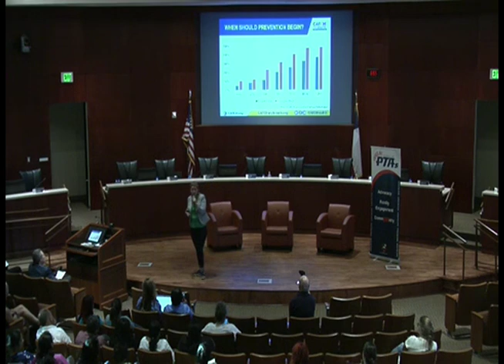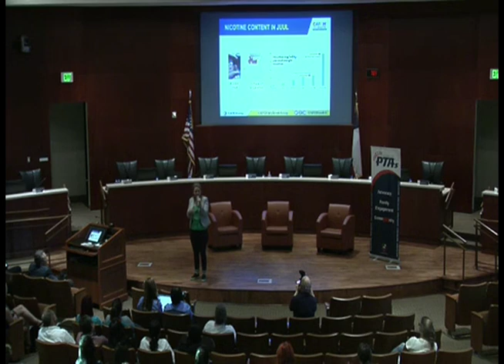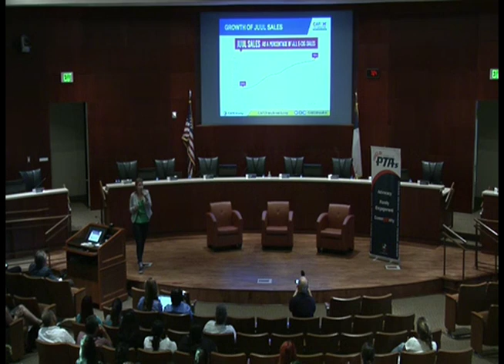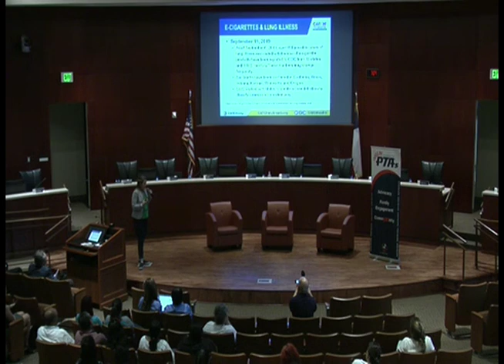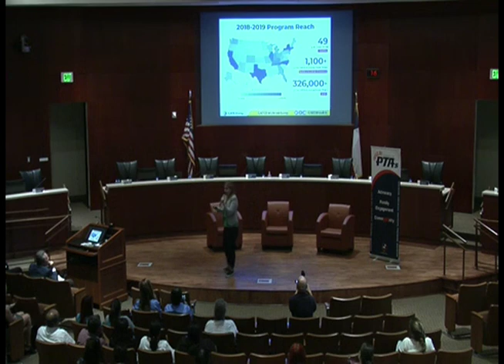The Truth About Vaping: What All Parents Need to Know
Watch this full-length presentation to learn more about the new Frisco ISD prevention program, the dangers of vaping, and steps and strategies to help stop your child from vaping.